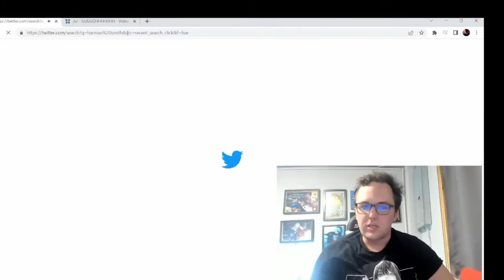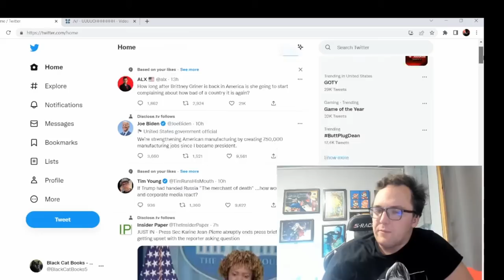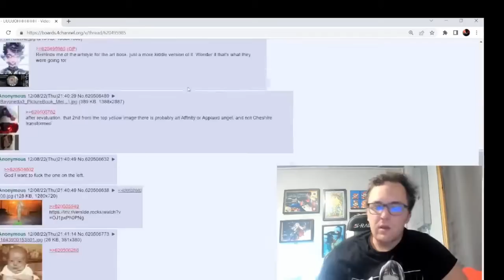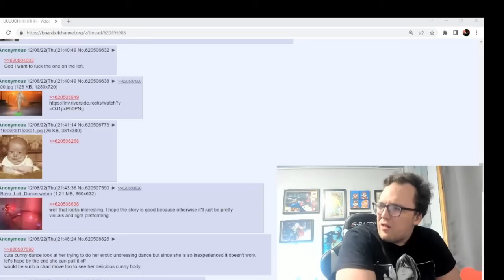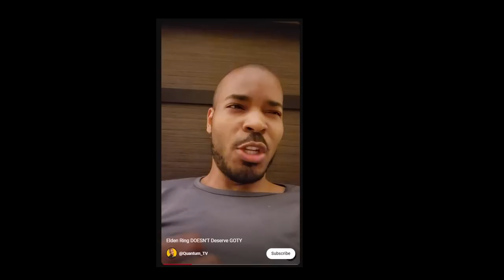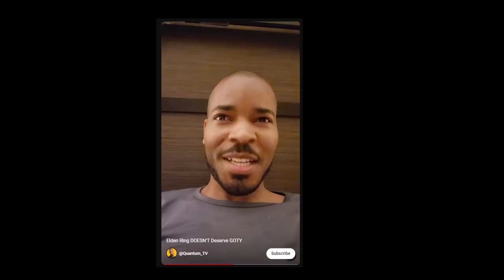Quantum TV And Harman Smith Are In Denial Over Elden Ring Winning Game Of The Year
And so the salt mine has dried up...